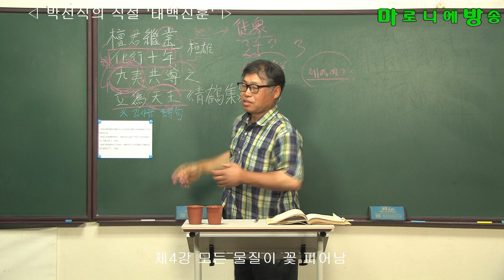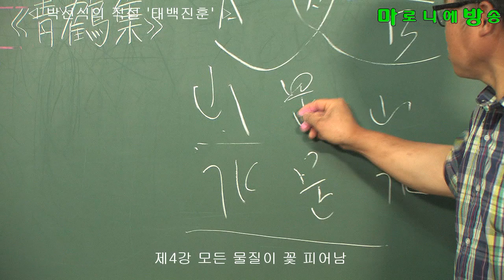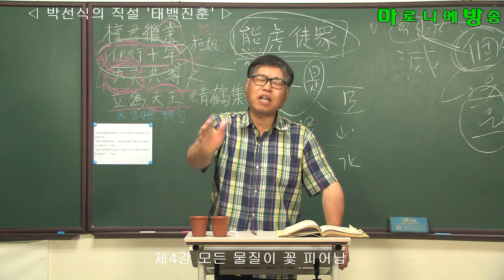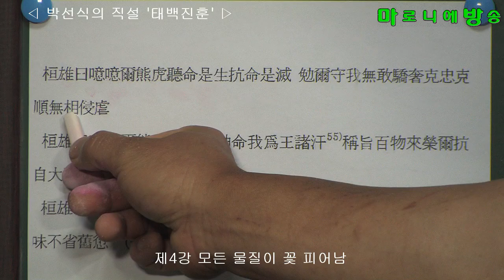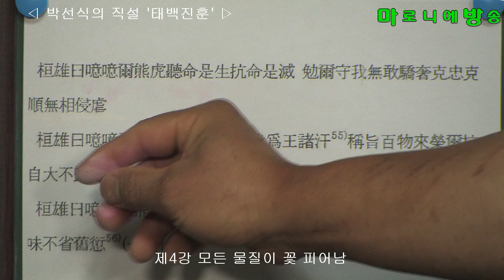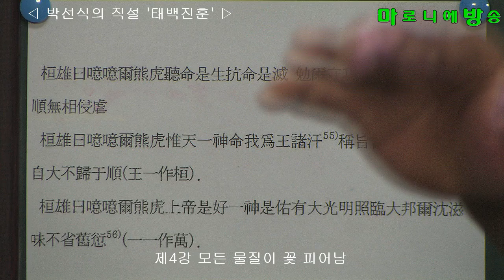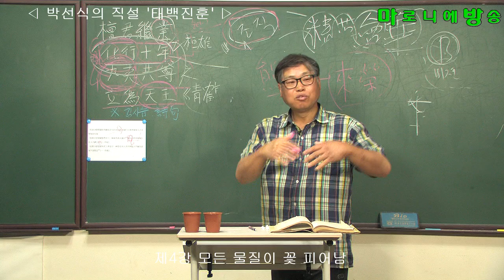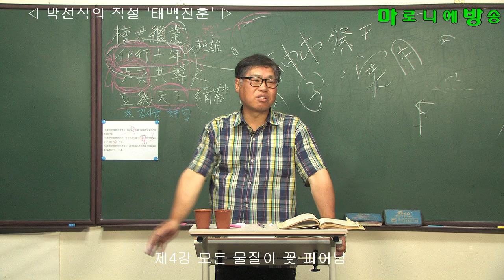[마방] 박선식의 직설 태백진훈(행촌 이암 저서) 제4강 '모든 물질이 꽃 피어남'